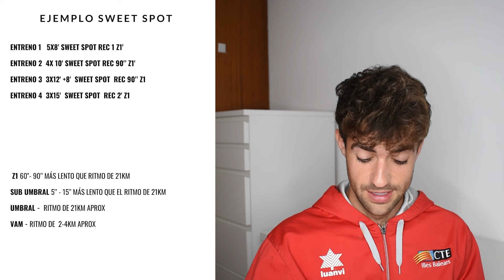👀DESCUBRE LOS MEJORES ENTRENAMIENTOS PARA 21KM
📝 ENTRENA CONMIGO

👥UNETE A LOS GRUPOS Y TE AYUDARA A MEJORAR